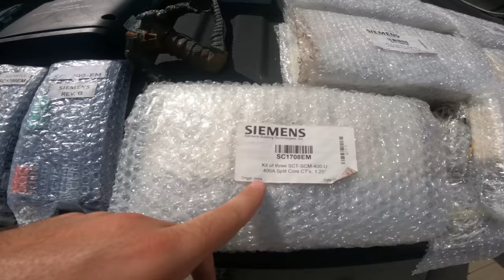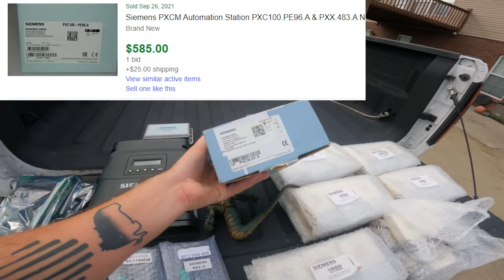$6000 Sitting On A TABLE At A YARD SALE!?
We found an insane score! The best we have ever had for sure!

Our eBay